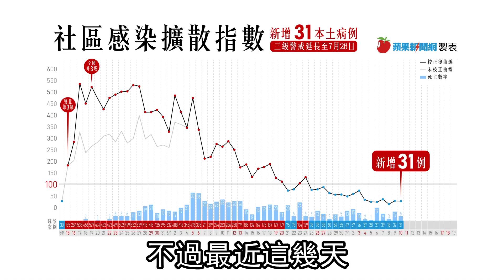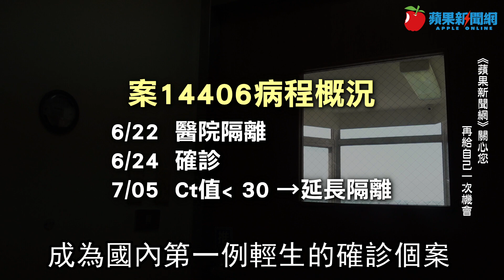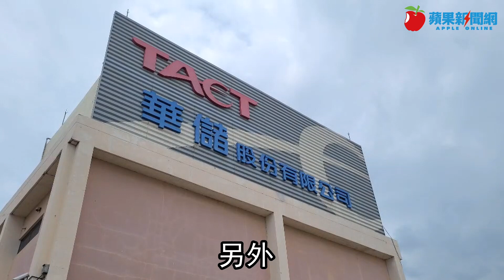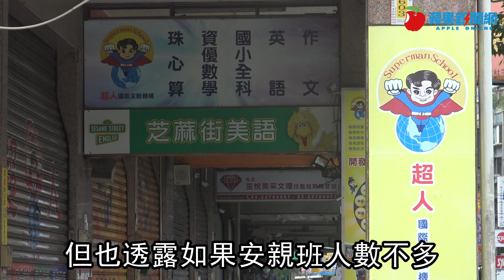增31例6死 首例不幸！30歲男延長隔離情緒不穩、住院16天輕生 | 台灣新聞 Taiwan 蘋果新聞網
中央流行疫情指揮中心日前宣布三級警戒延長至7月26日，7月13日起先微解封。指揮中心今(7/10)14時召開記者會，指揮官陳時中說，今日新增31例本土個案、2例境外移入個案以及6例死亡個案。陳時中說，確診個案要從30多例再往下降會越來越難，如同考試已考到80至90分，要再進步就是一步一步難。指揮中心也證實，死亡個案6例之中有1例是不幸輕生的確診者。